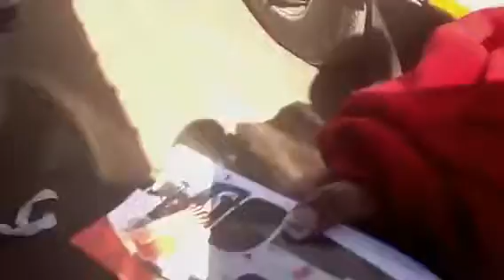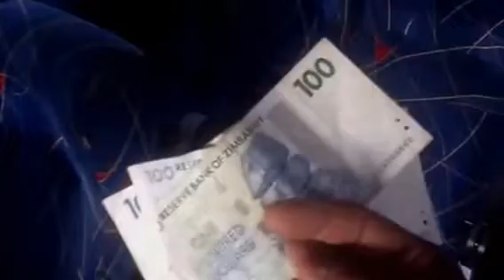Bulawayo to Joburg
Eagle Liner Bus. ,.